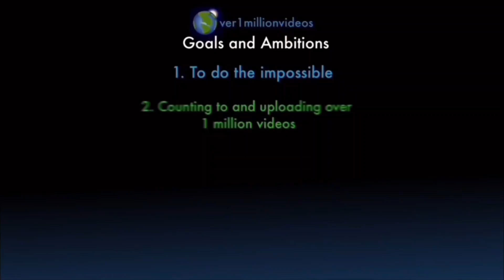Counting to ONE MILLION!!, This is Number 105,586